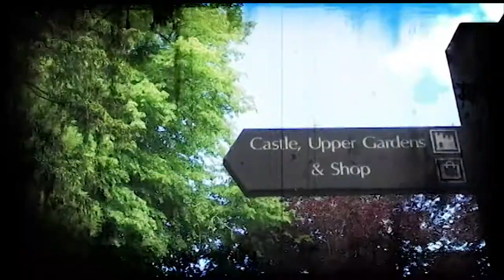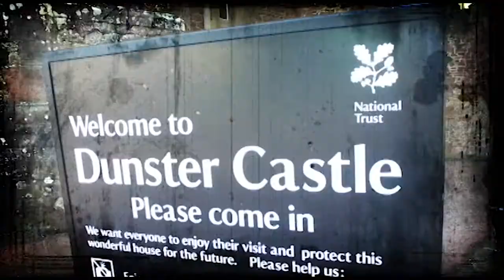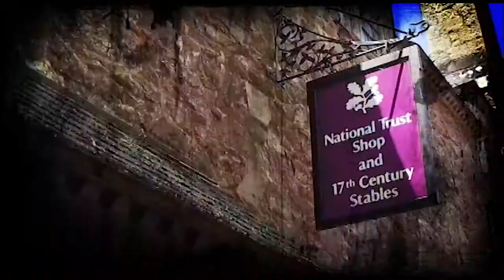Dunster Castle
The Great British Ghost Tour visits Dunster Castle in Somerset to discover its haunted heritage.